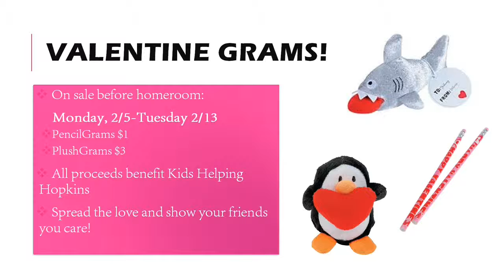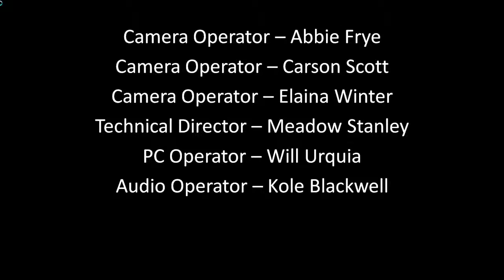PTV News -- January 31, 2018 (PTV CRIBS #04)